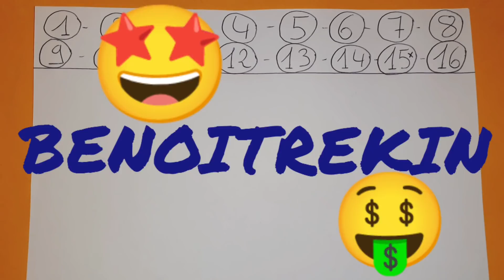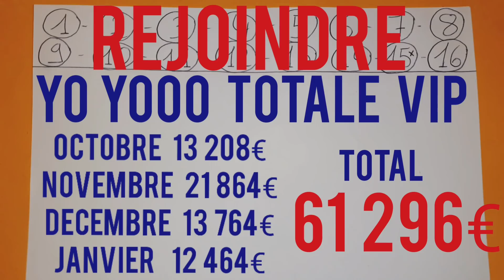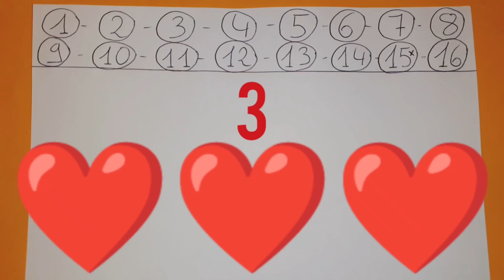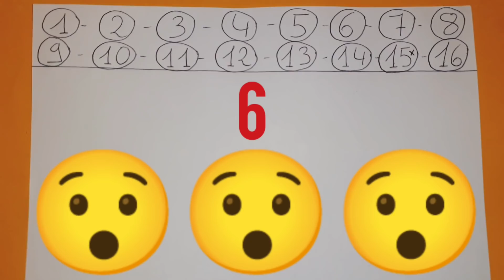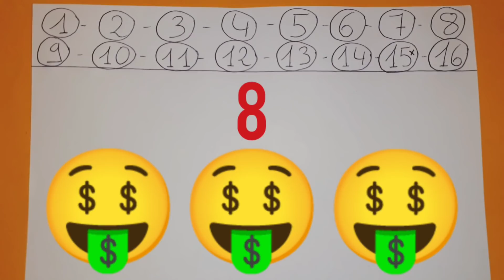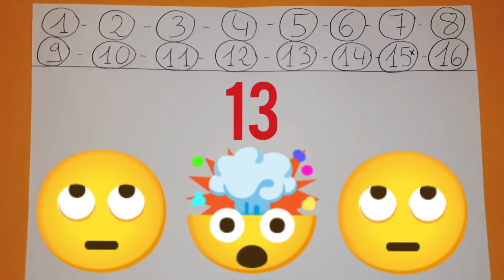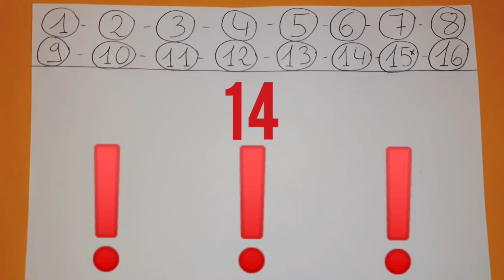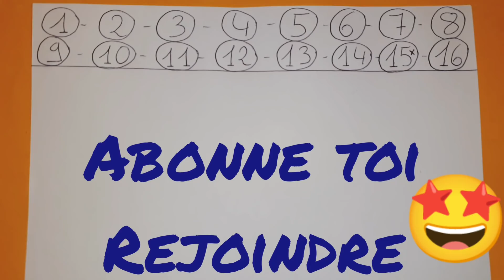PRONOSTIC PMU QUINTE MERCREDI 13 JANVIER 2021 QUINTE DU JOUR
PRONOSTIC PMU QUINTE MERCREDI 13 JANVIER 2021 QUINTE DU JOUR BENOITREKIN GAGNER ARGENT DIRECTION Chantilly ! Pour le prono et l'analyse du QUINTE du JOUR par BENOITREKIN PMU pour le prix de la maison de Sylvie ! Plat, 1300 mètres, 16 partants, réunion 1 course 5 R1C5 ! Bonne chance à tous ! Gagner argent ! Choppez le moiiiiii !